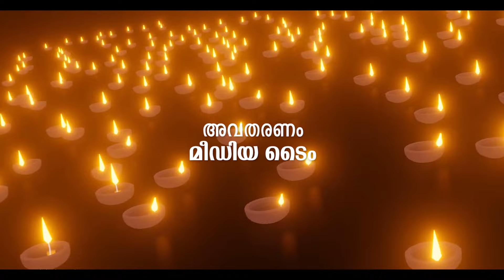കൂജന്തം രാമരാമേതി | RAMAYANAM EPISODE 22